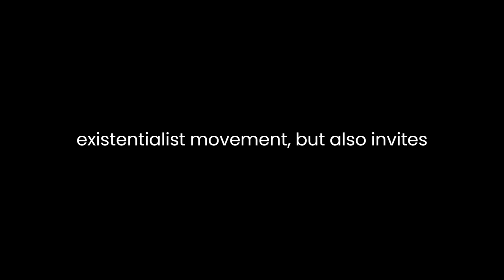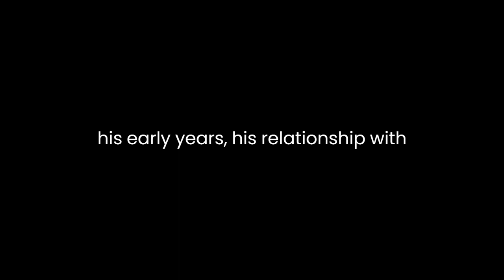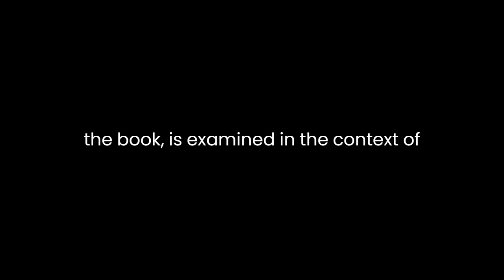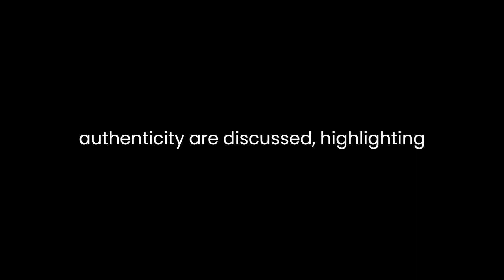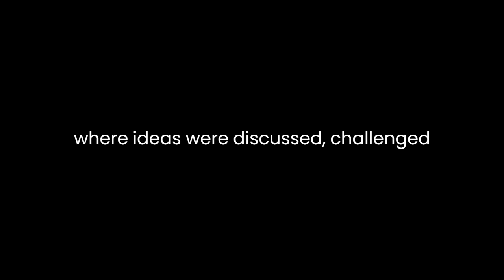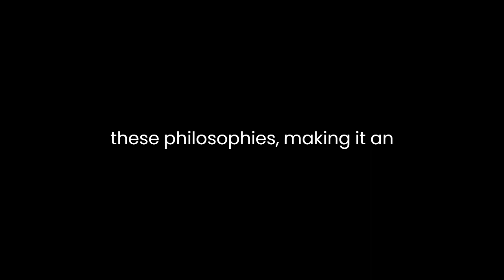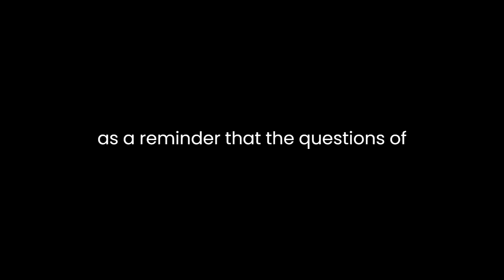"At the Existentialist Café" By Sarah Bakewell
Sarah Bakewell's "At the Existentialist Café: Freedom, Being, and Apricot Cocktails with Jean-Paul Sartre, Simone de Beauvoir, Albert Camus, Martin Heidegger, Maurice Merleau-Ponty and Others" is a compelling exploration of existentialism and the lives of its key figures. Through a blend of biography and philosophy, Bakewell takes readers on a journey through the intellectual and personal lives of Jean-Paul Sartre, Simone de Beauvoir, Albert Camus, Martin Heidegger, Maurice Merleau-Ponty, and other prominent existentialists. The book not only provides insight into the existentialist movement but also invites readers to contemplate the fundamental questions of human existence, freedom, and meaning.

Bakewell's narrative style is both accessible and engaging. She seamlessly weaves together the biographical details of these philosophers with the philosophical ideas they developed. By doing so, she brings these intellectual giants to life and allows readers to connect with them on a more personal level. The author's meticulous research is evident, and her ability to present complex philosophical concepts in a clear and relatable manner makes this book accessible to both newcomers and those well-versed in existentialist philosophy.

The book opens with a discussion of Jean-Paul Sartre's famous public lecture "Existentialism Is a Humanism." Bakewell examines Sartre's ideas on radical freedom and responsibility and sets the stage for an exploration of existentialism's central themes. She delves into Sartre's life, detailing his early years, his relationship with Simone de Beauvoir, and his experiences in World War II, all of which influenced his philosophical development. Bakewell's portrayal of Sartre as a charismatic and controversial figure adds depth to the narrative.

Simone de Beauvoir, Sartre's lifelong companion and a prominent existentialist in her own right, receives ample attention in the book. Bakewell explores de Beauvoir's contributions to existentialist feminism, her philosophical work, and her complex relationship with Sartre. De Beauvoir's insights on the concept of "the other" and her feminist perspective on existentialism are highlighted, showcasing the diversity within the existentialist movement.

Albert Camus, another central figure in the book, is examined in the context of his philosophy of the absurd. Bakewell elucidates the distinction between Sartre's existentialism and Camus's absurdism, offering a clear perspective on their differences. She also delves into Camus's personal struggles and his unique approach to grappling with the meaninglessness of life. The book provides a rich exploration of the philosophical tension between Camus and Sartre.

The book's treatment of Martin Heidegger, while brief in comparison to the other figures, sheds light on his influence on existentialism. Heidegger's concept of "Being" and his emphasis on authenticity are discussed, highlighting the significance of his ideas within the existentialist tradition. Bakewell navigates Heidegger's complex philosophy with skill, making it more accessible to readers unfamiliar with his work.

Maurice Merleau-Ponty, often overshadowed by the likes of Sartre and de Beauvoir, is also given the attention he deserves. Bakewell explores his ideas on embodied consciousness and perception, connecting them to existentialism's concern with lived experience. This inclusion demonstrates Bakewell's commitment to presenting a comprehensive view of existentialism.

The book goes beyond the philosophical discussions and delves into the personal lives of these philosophers, showcasing the complexities of their relationships and the ethical dilemmas they faced. The existentialists' engagement with politics and their involvement in the French resistance during World War II add depth to their characters and further illuminate the intersections of philosophy and real-world events.

Bakewell masterfully weaves together the existentialists' individual stories while also highlighting the broader themes that unite them. The existentialist café, a recurring motif in the book, serves as a metaphor for the intellectual exchanges and debates that took place among these thinkers. The book captures the spirit of these meetings, where ideas were discussed, challenged, and refined, ultimately shaping the existentialist movement.

Throughout the narrative, Bakewell continually emphasizes the existentialist focus on individual freedom, choice, and responsibility. The book encourages readers to confront their own existential questions and grapple with the fundamental issues of human existence. Whether one is drawn to Sartre's radical freedom, Camus's absurdism, de Beauvoir's feminist perspective, Heidegger's concept of authenticity, or Merleau-Ponty's emphasis on perception, "At the Existentialist Café" offers a comprehensive overview of these philosophies, making it an excellent starting point for anyone interested in existentialism.